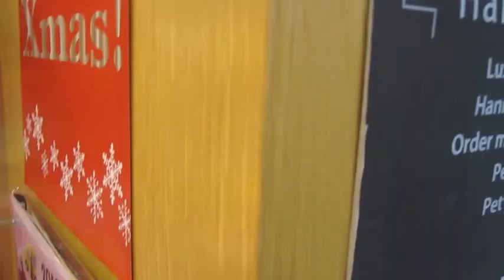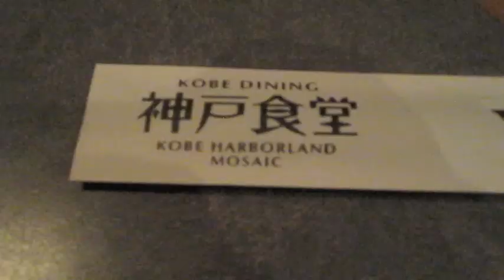Japan Holiday Day 2: Osaka • Kobe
SIGN UP FOR THIS TOUR FOR 2013!

Today's video has it all: good food, shopping, dog outfits, pretty waterfront views, overly enthusiastic takoyaki salesmen, and friendly students who chased us down to take pictures with us. In other words, a lot of random cool/hilarious stuff. ^_^ Enjoy!